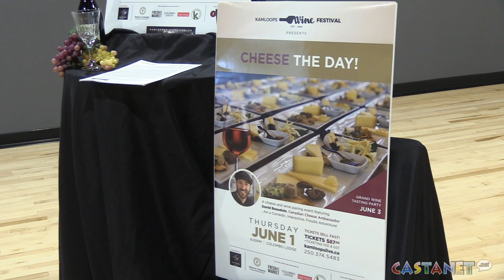Kamloops Wine Festival returns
Popular local wine festival returns in June for its 25th anniversary.